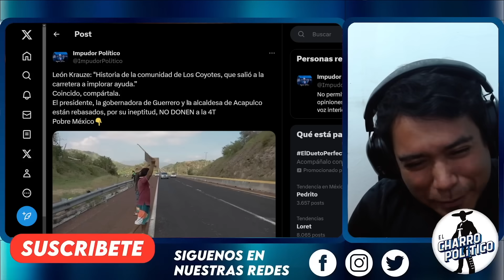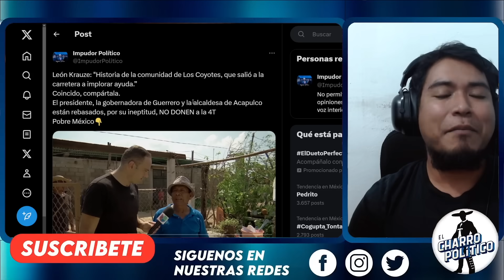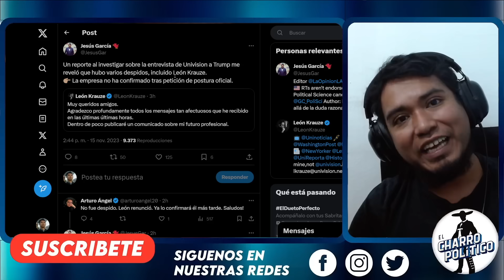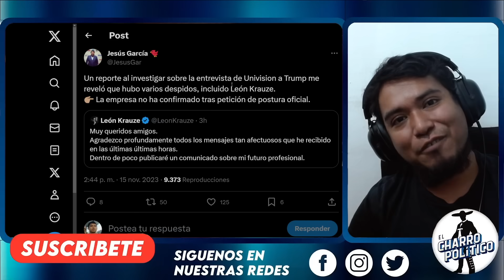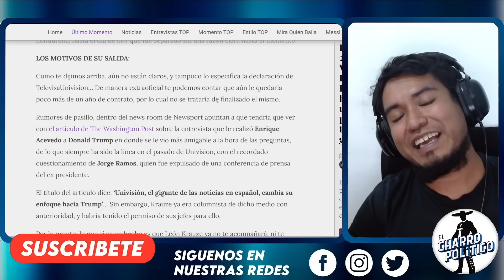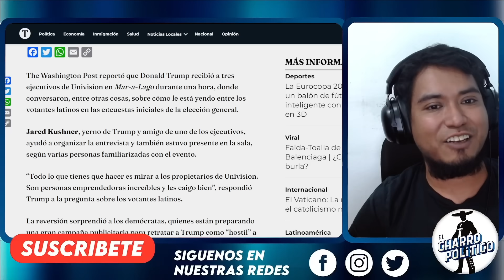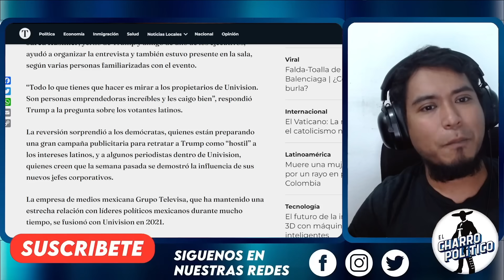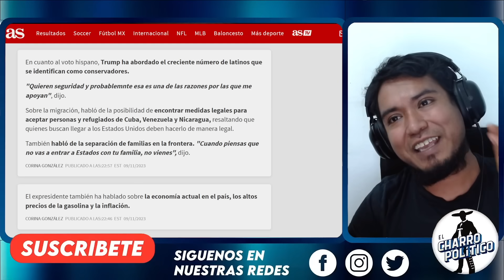TRUMP CORRE A KRAUZE DE UNIVISIÓN! PIDE. APOYO AMLO